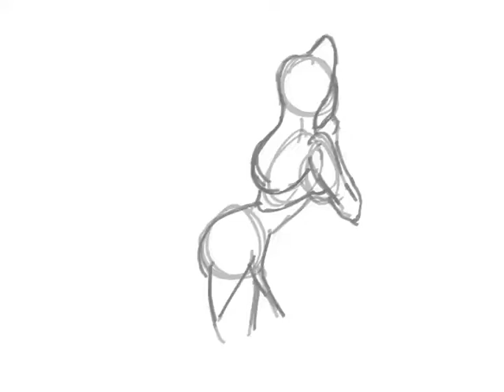Jessica Rabbit Test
Still working on staying on model